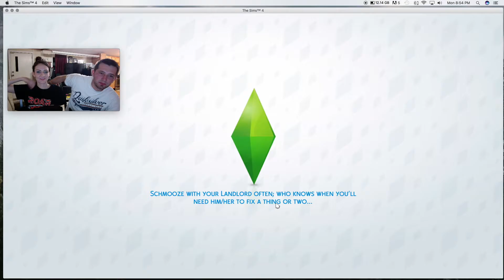The Sims 4| Episode 6| TaylorLea32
We finally meet a boy!

♡♡♡♡♡♡♡♡♡♡♡Look Down♡♡♡♡♡♡♡♡♡♡♡♡

Love Always,
Taylor Lea